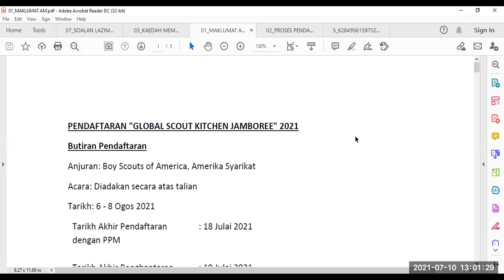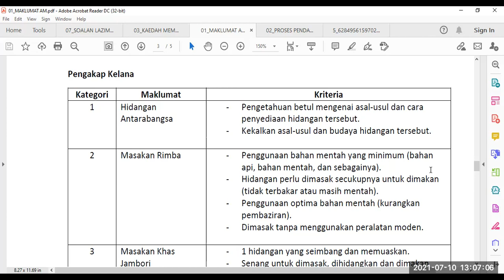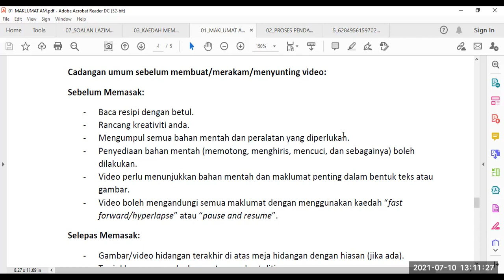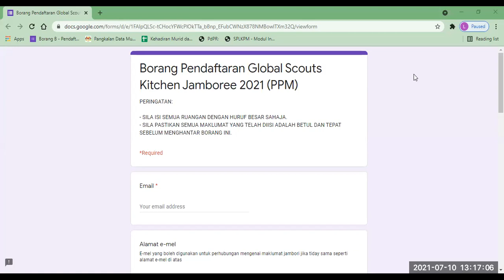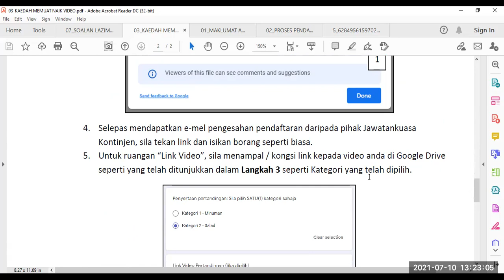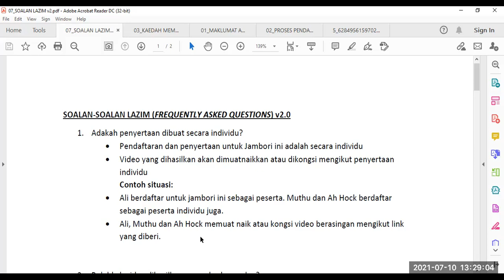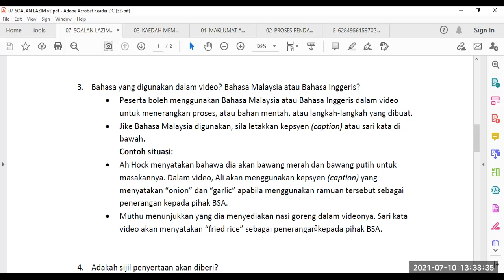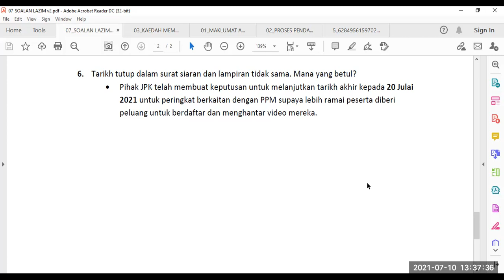Taklimat Global Scouts Kitchem Jamboree Peringkat Antarabangsa. Now Everyone Can Join!